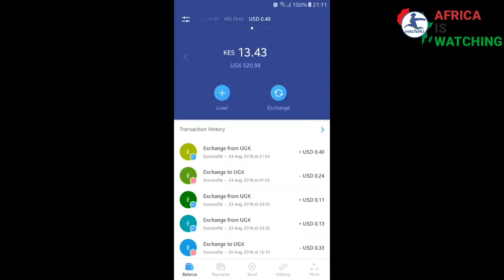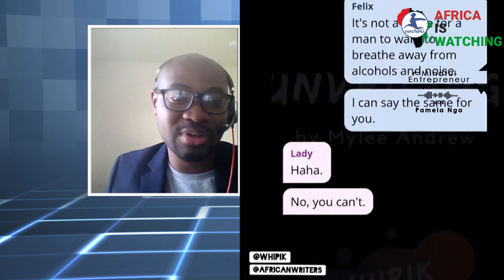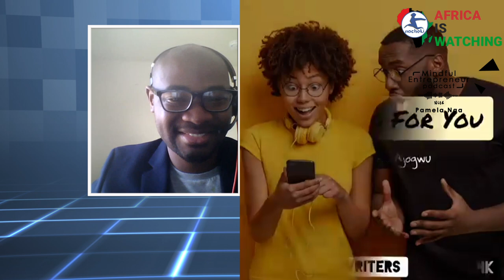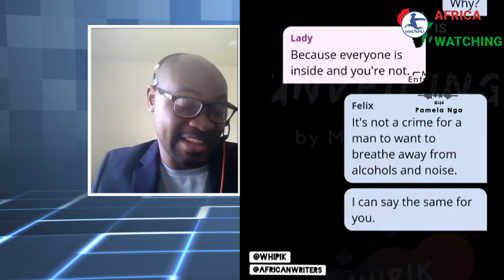Startup Creates an African Super App, Moove Makes it Easy to Own Car, New African Story Telling App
Welcome to Start-Up Africa, a lively weekly show every Thursday.In today's show we look at Nigeria's Moove raising $23M to improve car ownership in Africa, Togolese startup Gozem creates a super-app, Uganda's Ever send multi-currency e-wallet  gaining momentum and an exclusive interview with Seyi Sofolahan is the Founder and CEO of Whipik Stories, and he is on a mission to bring the voices of African writers and storytellers to a global audience
Contacts for Whipik
Name: Seyi Sofolahan